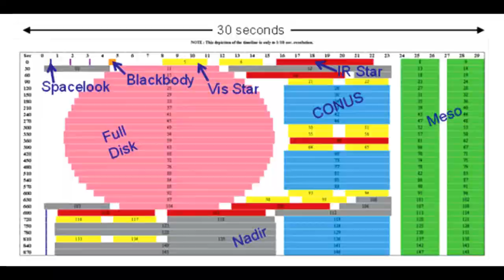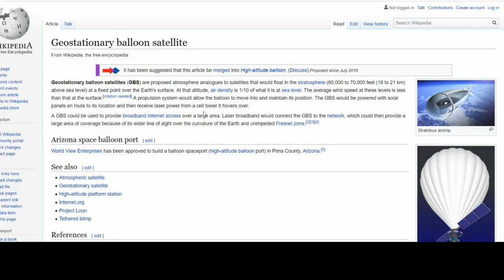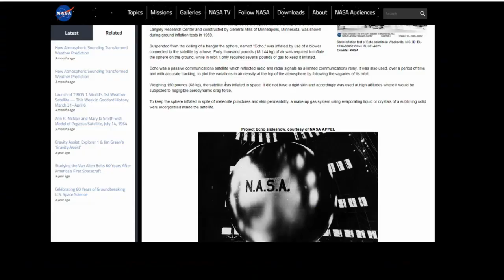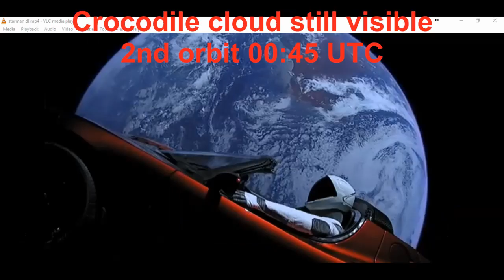Himawari8 is Still A Gigantic Flat Earth Killing Machine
Phuket Word Tries Ever So Hard to Dismiss the Himawari8.
Every claim Phuket Word made is debunked quicker that Jackie Chan in a Bar Fight.
Such fun seeing flatties fight in vain to save their fantasy.

STOP PRESS so I had to re upload

On September 02, 2015, the Himawari-8 satellite captured one frame of the moon as it passed behind the earth. It happened at 1500 hours Japan time. The following slide show zooms in on the moon.

You can see real time updates every 10 minutes This is the satellite's dedicated webpage, freely open to the public

The image in this slideshow video is a work of the Japan Meteorological Agency.